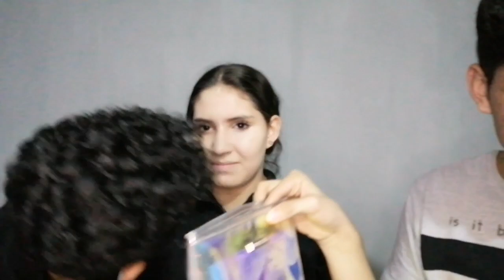Me hacen makeup de noche° y termina mal!!! 🥺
Hey que onda plebes! Soy nueva en esto y solamente lo hago para entretenerme y que se rían un rato! ✌🏻✌🏻 MI primo y mi hermano son las personas con menos talento en el mundo🥴🤣